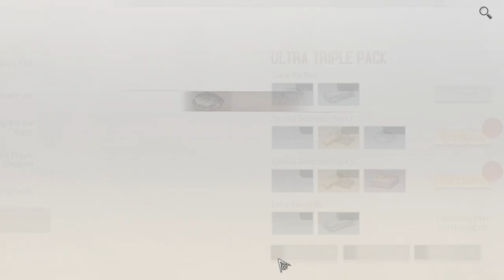novo evento Dashing Spirit, não perca os benefícios LIFEAFTER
grupos do whatsapp logo abaixo...
Continuem acompanhando o meu canal e muito obrigado pelo apoio.

CANAIS DE APPS QUE FAÇO LIVE e canal 2 youtuber para outros jogos concorrentes dos jogos no qual sou contratado e não posso gravar aqui.:

Clique para entrar no SERVIDOR DO CANAL NO DISCORD tenha noticias de varios jogos que ainda vão lançar e fique ligado nas noticias em geral de jogos top, sala de vendas e bate papo e salas de mudicas chegas mais:

meu PC:
placa de video GTX 1650 SUPER 4 gigas DDR6
processador core I5, 7 geração.
16 gigas de ram ddr4 2400 GHZ
win 10 64 bits